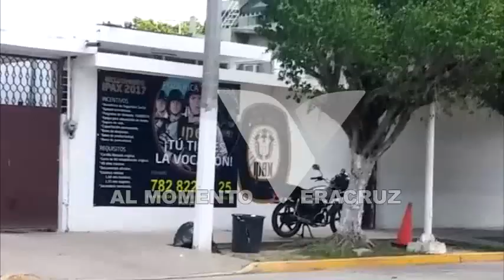Policía del IPAX denuncia abusos dentro de la corporación